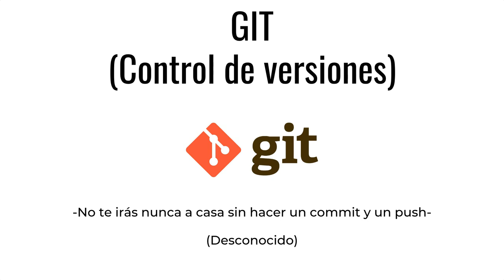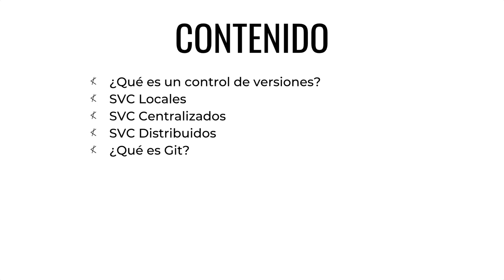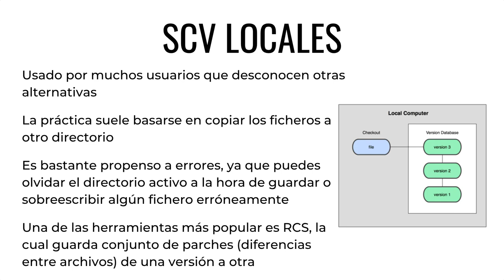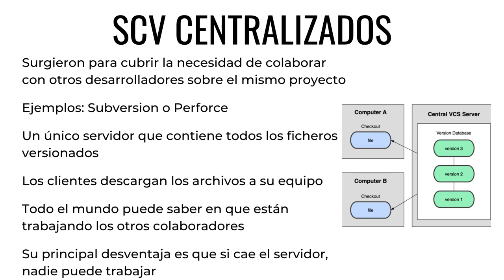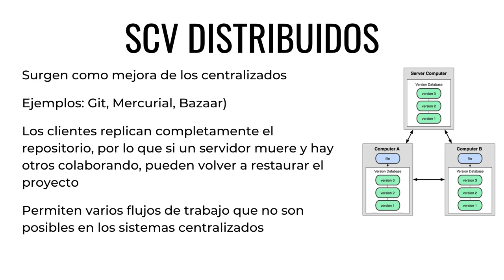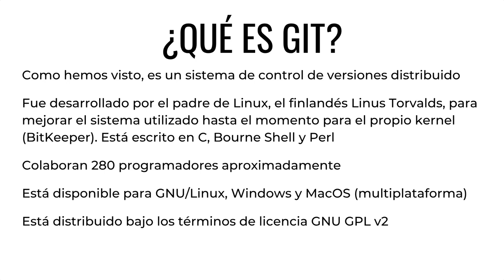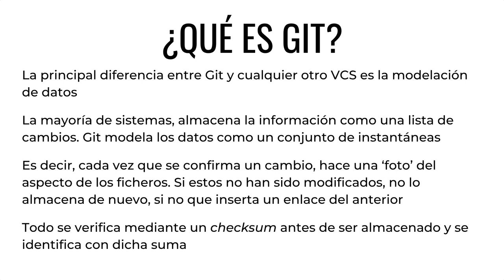CURSO de GIT Clase 01: GIT, Control de Versionesx - created by ABATIC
En esta primera toma de contacto, aprenderemos qué es un sistema de control de versiones y para qué se utiliza. Veremos, además, que encontramos tres versiones diferentes: locales (y que se encuentra prácticamente en desuso, ya que es propenso a errores), centralizadas (que surgió para facilitar el desarrollo en equipo) y las distribuidas (que mejoran las centralizadas dando opciones de flujos y cuya versión es la que nos ocupa en este curso).

Veremos también qué es Git, el cual fue desarrollado por el programador finlandés Linus Torvalds, padre de Linux, y mencionaremos su forma de trabajo y pasión por el desarrollo informático.